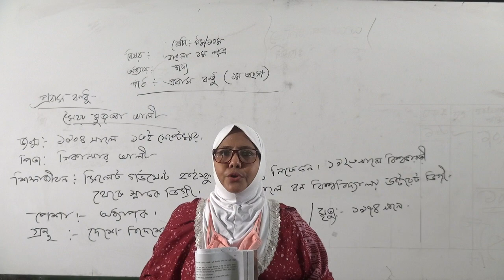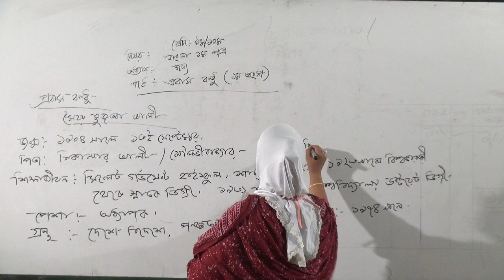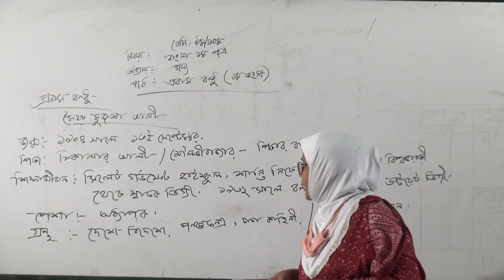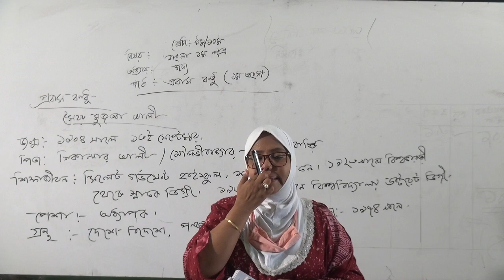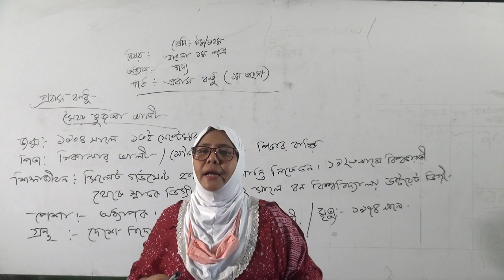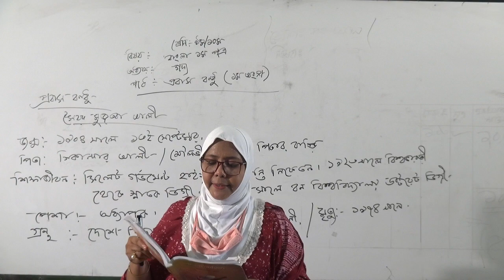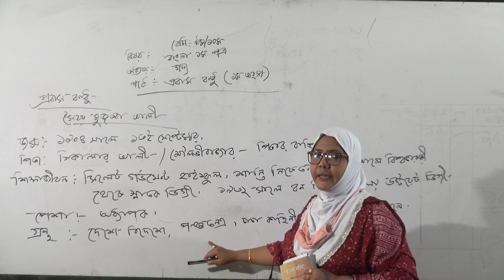bakolia high school online class